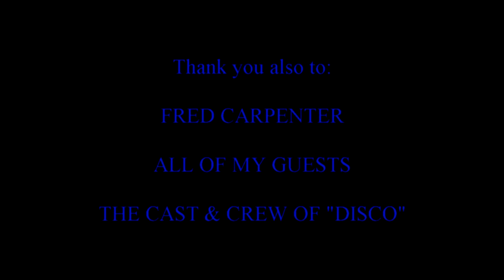Stage Screen and In Between with HELEN-Fred Carpenter's "DISCO"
HELEN interviews writer/director/producer, FRED CARPENTER, at the Long Island International Film Expo 2015 about his new film, DISCO!  HELEN also speaks with writer, Joanne Tamburro, cast members Paul Vario, Tony Kost, Cindy Lunati, Catherina Palumbo.